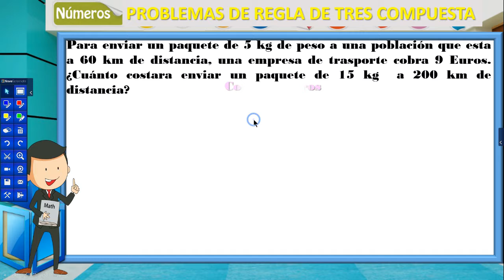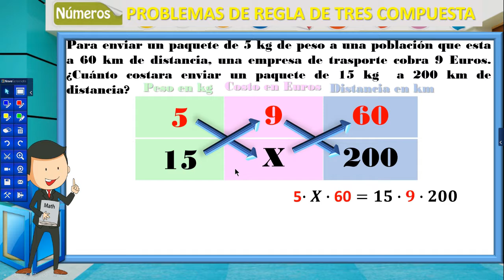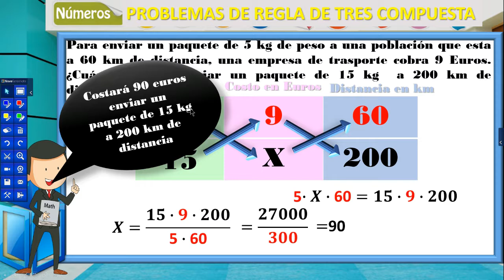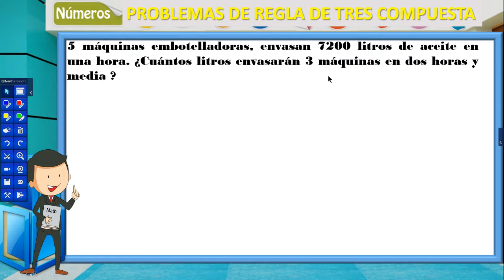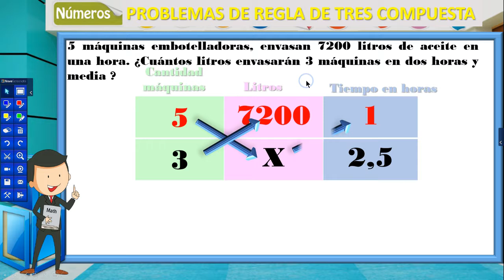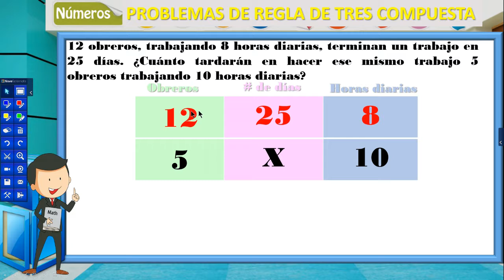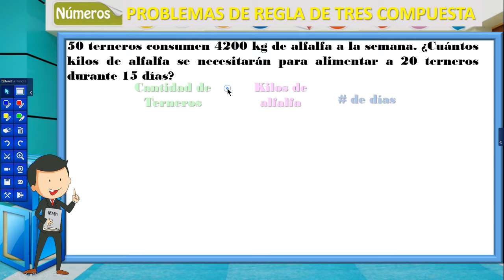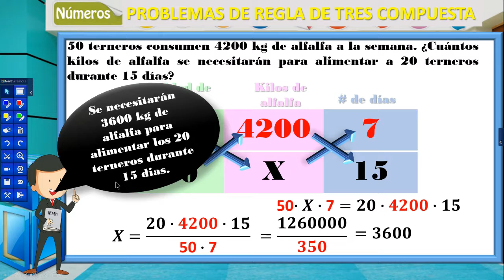Regla de tres compuesta, varios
Para enviar un paquete de 5 kg de peso a una población que esta a 60 km de distancia, una empresa de trasporte cobra 9 Euros. ¿Cuánto costara enviar un paquete de 15 kg  a 200 km de distancia?
Una pieza de tela de 2,5 metros de larga y 80 cm de ancha cuesta 30 Euro. ¿Cuánto costara otra pieza de tela de la misma calidad de 3 metros de larga y 1,2 metros de ancho ?
5 máquinas embotelladoras, envasan 7200 litros de aceite en una hora. ¿Cuántos litros envasarán 3 máquinas en dos horas y media ?
12 obreros, trabajando 8 horas diarias, terminan un trabajo en 25 días. ¿Cuánto tardarán en hacer ese mismo trabajo 5  obreros trabajando 10 horas diarias?
50 terneros consumen 4200 kg de alfalfa a la semana. ¿Cuántos kilos de alfalfa se necesitarán para alimentar a 20 terneros durante 15 días?